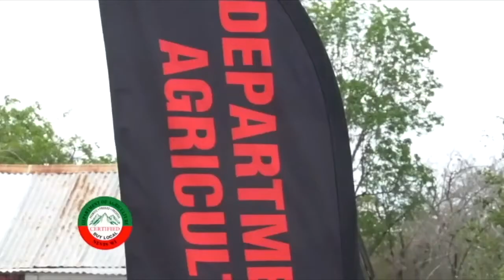NNC Local February 27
Nevis Newscast, February 27, 2020.